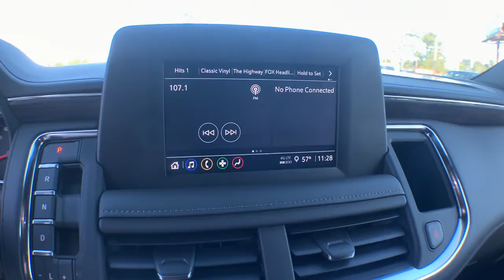2023 Chevrolet Tahoe Wilmington, Myrtle Beach, North Myrtle Beach, Conway, Lumberton SC 16920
Dark Ash Metallic New 2023 Chevrolet Tahoe LS available in Wilmington, South Carolina at Jud Kuhn Chevrolet. Servicing the Myrtle Beach, North Myrtle Beach, Conway, Lumberton, SC area.

Jet Black Cloth. Dark Ash Metallic 2023 Chevrolet Tahoe LS RWD 10-Speed Automatic with Overdrive EcoTec3 5.3L V8brbrRecent Arrival!